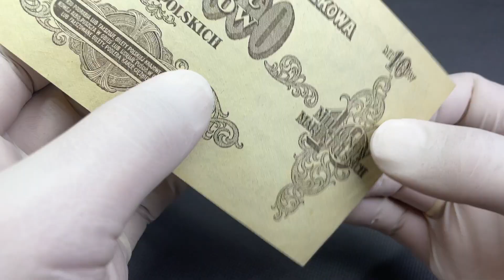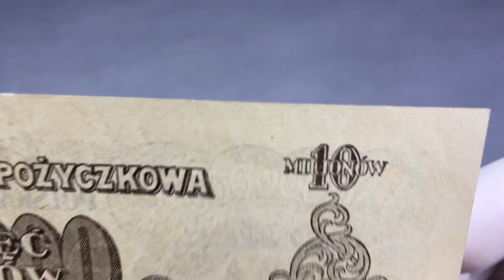10 mln mkp 1923 - AB 2